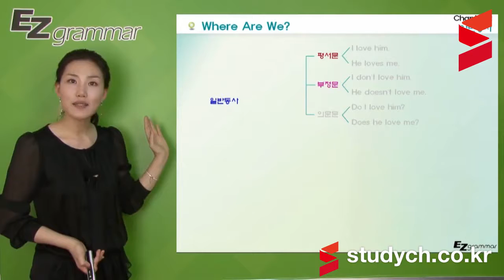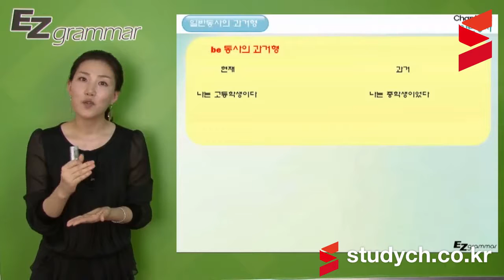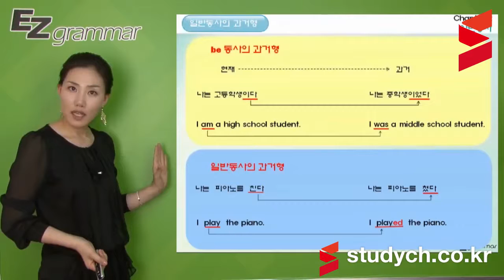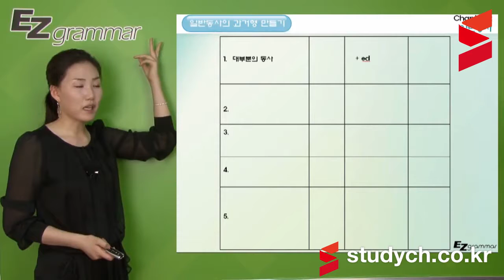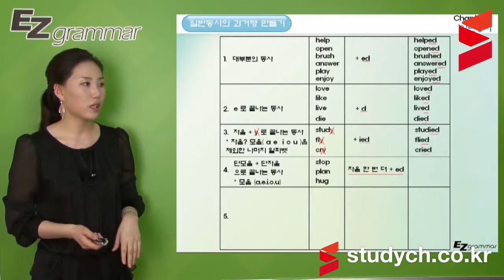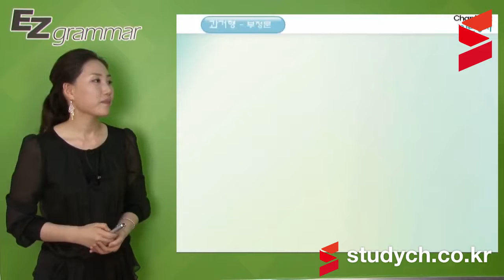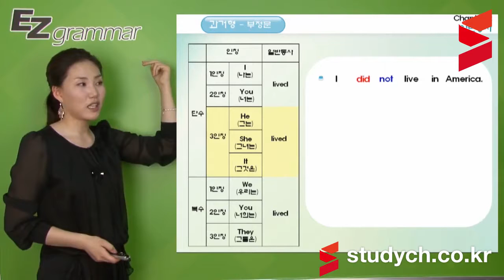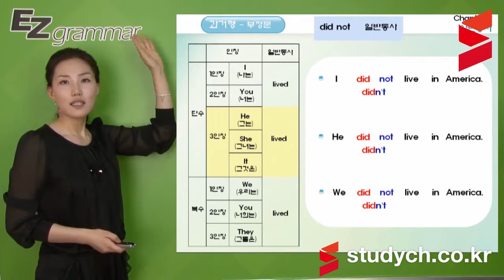[스터디채널] 사라장 EZ Grammar&Reading 패키지